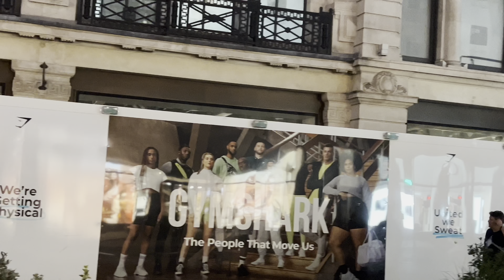🇬🇧 [4K HDR] Aug 2022 London Walk of Regent Street Beautiful Buildings .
All Videos on this channel ,Recorded with 4K HDR up to 60 FPS.                                                                                                                  Experience Regent Street, London's distinctive home of fashion, dining, wellness and lifestyle.
Named after the Prince Regent, the street was built in 1819 under the direction of architect John Nash and its Grade II-listed facades represent some of the most distinguished architecture in London.
When built, Regent Street was the original shopping street for the capital and has grown into a world-renowned destination that curates year-round memorable experiences that go beyond the world-class shopping. Its programme of events are globally recognised and include Summer Streets, Fashion Festival in September, and the switch-on of its iconic Christmas lights in November.
Regent Street's regency buildings are today home to world-class flagship stores including Tory Burch, Burberry, Coach, Kate Spade and J. Crew. While, tucked away in Regent Street's neighbouring side streets, are award-winning restaurants such as the Araki, Stem and Sabor.                     Wellness experiences can be found across the street, in the likes of Kiehl's and DryBy as well as Psycle and Rapha.